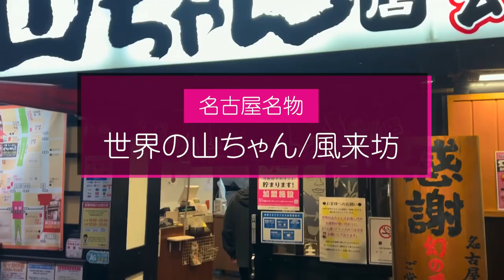【愛知県釣り】南知多！大井漁港！21年11月15日！メバル！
コラボ動画:Japan Bucket List